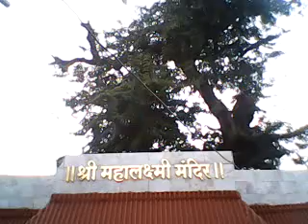mahalaxmi temple ,part2 ,bhandur galli , belagavi , karnataka ,india